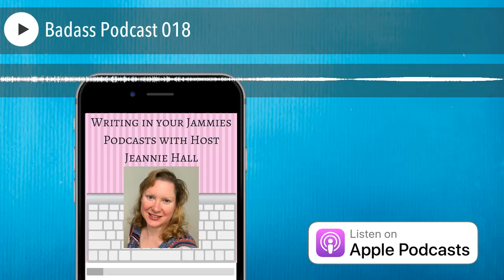Badass Podcast 018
BADASS!!! I want to tell you something really important today... you are a badass.  Now I realize that may be hard to believe. I know it was for me.  I grew up in a little tiny town of 1200 people in Arkansas USA. I wasn't poor per se, but we certainly didn't have much money.  Due to the small nature of our community and the distance between us and any metropolitan area, opportunities were limited - or at least, that's what I thought.  We didn't have a Target, for example.  My point in revealing this to you is that I used to believe that because of that small town upbringing I'd never be anyone important or do anything important. When I was young, I was okay with that.  I figured I would get married, be a teacher for a little while, then leave teaching to be a stay-at-home mom.  Other than falling in love and being happy, I didn't have big dreams back then.  Rich and famous people seemed so far removed from me that I couldn't even imagine what their lives must be like. Lifestyles of the Rich and Famous - a show I used to watch - might as well have been about extra terrestrials. It all seemed too impossible for me.  I've since learned, however, that anything is possible for me and everyone else. Not that I particularly want to be famous. Though not having to ever worry about money does have a nice ring to it. I'm so grateful for all that I have and all that I've learned. The thing is I used to limit myself. Many of us do it. We simply believe what society or our families teach us - often with good intentions - to be true. We're taught that some are meant for greatness but that those folks are few and far between.  That, dear listeners, is a lie. All of us are already great. We are spiritual beings choosing to have a human experience. Therefore, no matter who we are, we are capable of amazing things.  The secret to tapping into this greatness is becoming a badass, or more accurately, believing you are one.  And you are! You really are!  You are made of light. You are made of love. You are so powerful that you freaking create your own life with your thoughts and feelings!  I mean, my God! How crazy wonderful is that? When we become badasses, we become the incredible beings we were always meant to be.  We are capable of so much love and joy. We are capable of healing ourselves. We are capable of making our world better, simply be being aware of our true place within in.  When we use that massive amount of love we all carry to love ourselves, we are rocked to our very foundations. Being petty, or angry at traffic, or frustrated by something a family member did all becomes so unnecessary.  When you allow yourself to love that beautiful divine creature you are, suddenly it's easy to love your loved ones even more. It's easy to love everyone more.  Being a badass means you don't apologize for doing the best thing possible for yourself, for taking care of yourself. And the cool thing is it makes it so much easier to give to others. Loving yourself, ironically, is the most unselfish action you can take.  So be a badass. Make loving, awesome, badass decisions. Love like a badass. Give like a badass. Be a light unto the world like a badass.  Go after your dreams like a badass.  Because the more of a badass you are, the happier you'll be. The more inspired you'll be. The more beautiful you'll be.  Badasses don't limit themselves or choose to live small when they're  meant to live big. Badasses love and live unapologetically. They are completely, 100% themselves at all times.  So go out into this vast world of ours with the confidence of a badass. This world was created for you, after all. So be that badass and go get it!